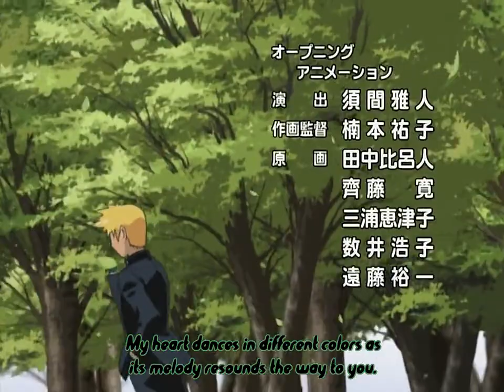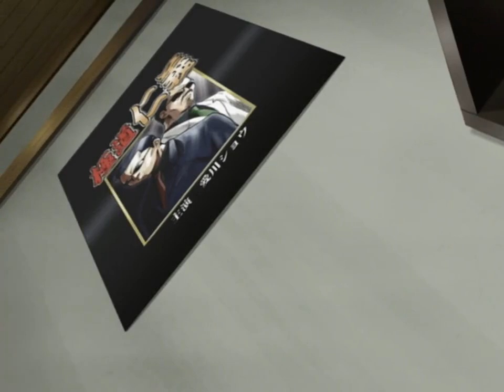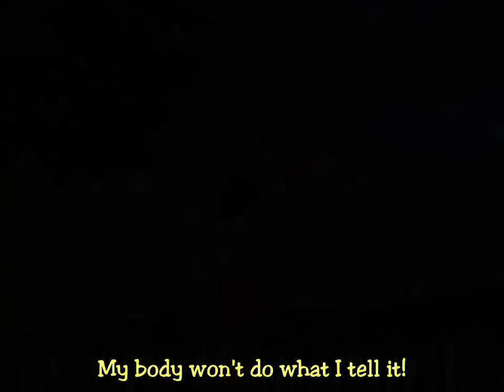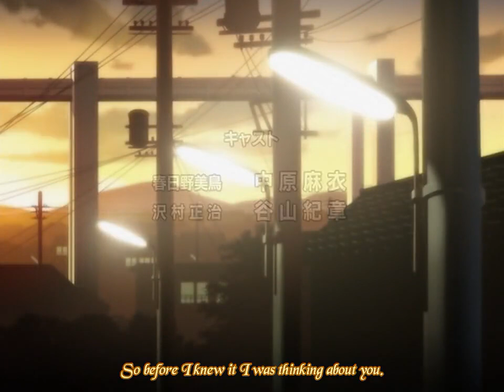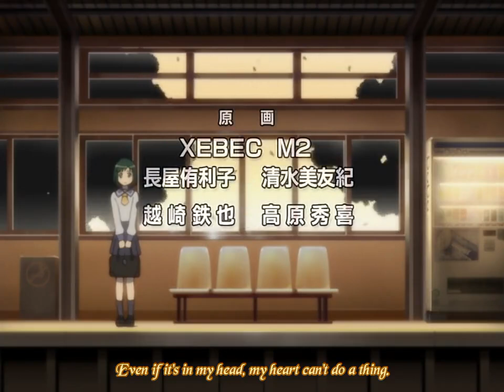Midori Days Episode 8 Right-hand Seiji